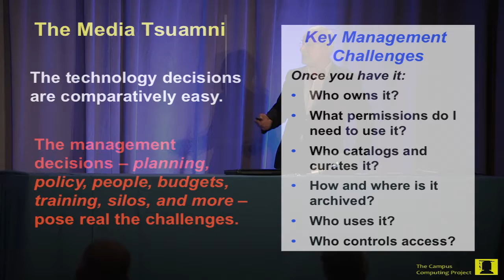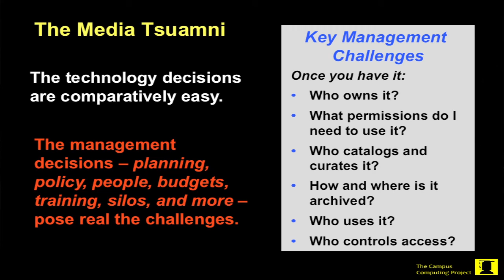"Key Tips for Video in Higher Education" | Kaltura Connect 2013 Highlights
Kaltura Connect is "The Video Experience Conference"
June 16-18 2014 / New York City

Highlight from 2013 Kaltura Connect.
The Campus Computing Project's Casey Green explains what to consider when managing the extensive amount of media content in a educational institution.